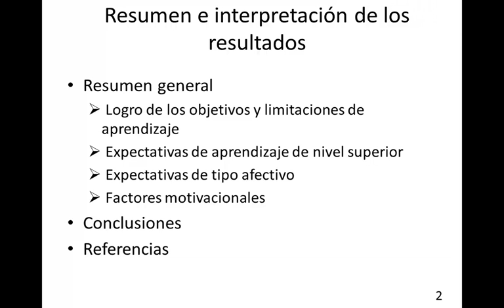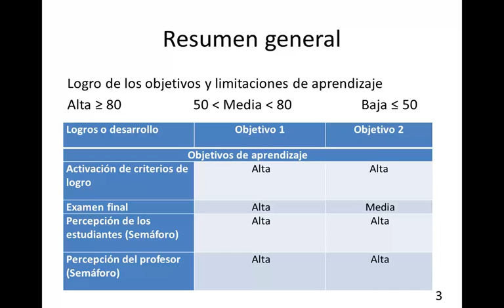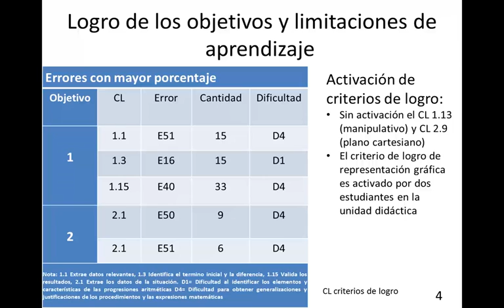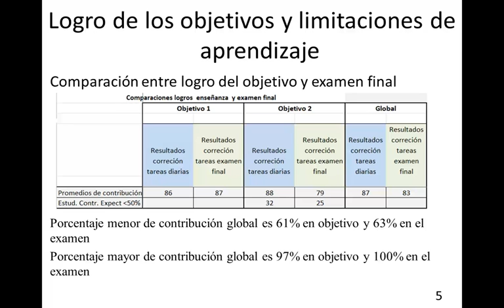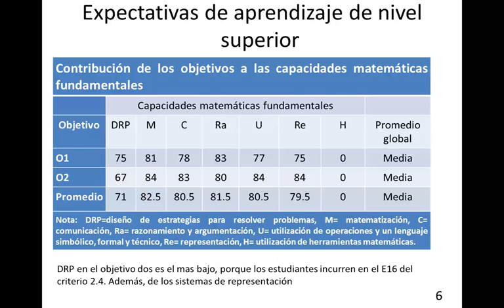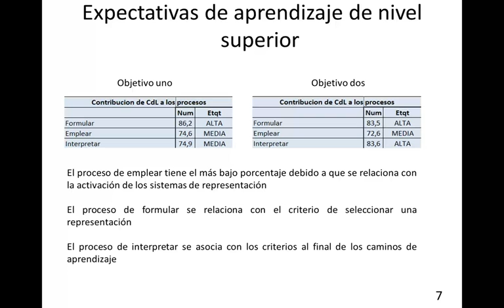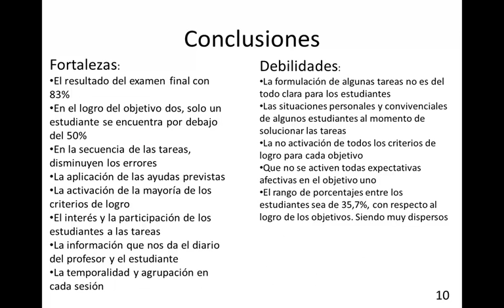Interpretación resultados: sucesiones aritméticas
En esta actividad, los grupos deben resumir y establecer los resultados sobre el logro de los objetivos de aprendizaje, el desarrollo de las expectativas de aprendizaje de nivel superior, el desarrollo de las expectativas de tipo afectivo y el desarrollo de los factores que influyen en la motivación; y obtener conclusiones sobre el papel de las tareas en el desarrollo de las dimensiones cognitiva y afectiva y el papel de la unidad didáctica en el aprendizaje de los estudiantes y en el desarrollo de la dimensión afectiva.